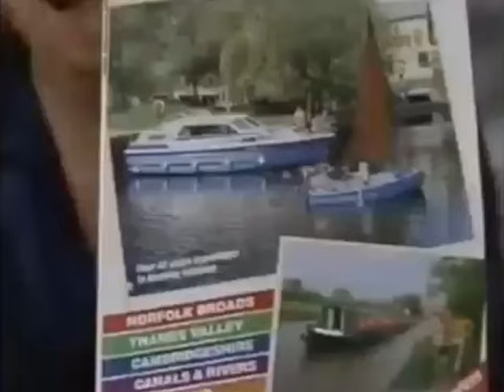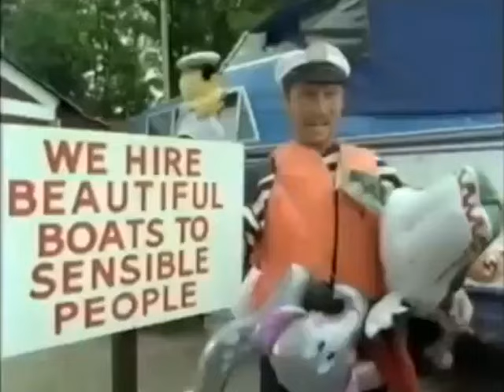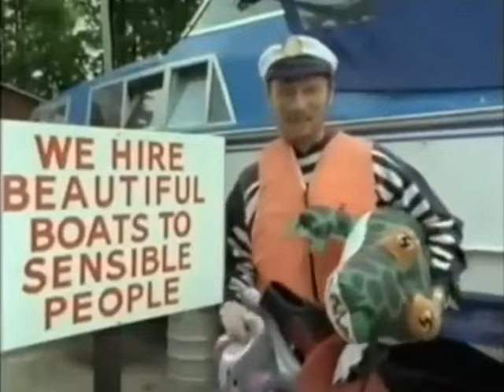Messing About In Boats - The Sooty Show - Full Episode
Taken from the Children's Summer Stories VHS tape.